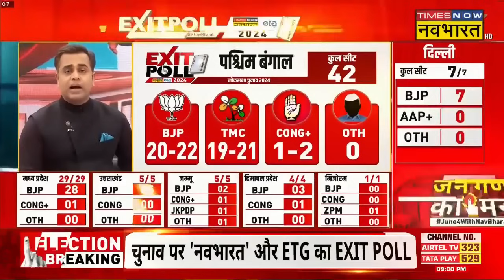West Bengal के Exit Poll ने सबको चौंका दिया ! Mamata Banerjee | TMC | BJP | PM Modi | Election 2024